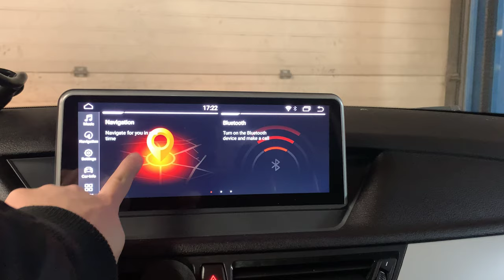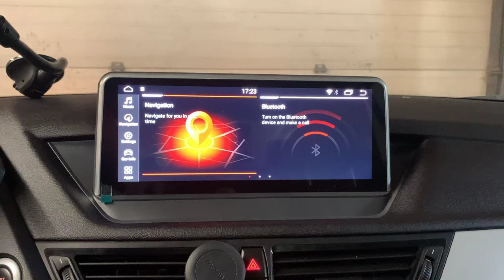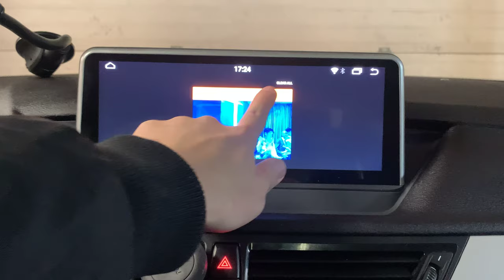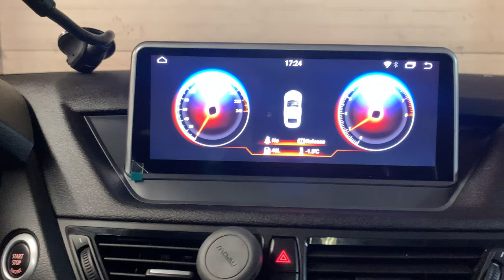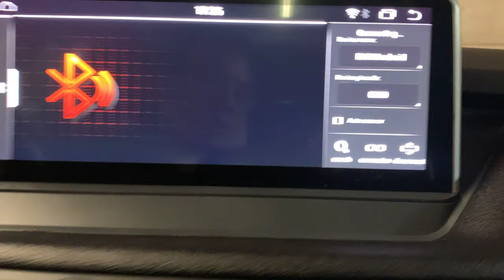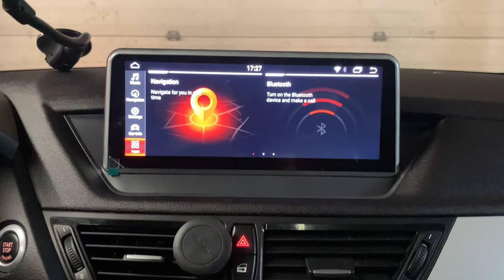AutoTecPro BMW X1 E84 OE-Fit 10.25" HD Touch Screen Android Screen Navigation CarPlay Android Auto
*AutoTecPro* BMW X1 E84 HD 10.25" Touch-Screen GPS Navigation, WiFi and Reverse Camera System (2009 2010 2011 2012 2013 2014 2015)

Newest version ANDROID 9.0 !!!
Superior Octa-core CPU Processor !!!
Built-in WiFi Connectivity !!!

Factory OEM Fit ! !
Built-in WIFI / Hotspot Compatible ! !
No Mounting Bracket or Wiring is required ! !
Fully compatible with Original Steering Control ! !
Newly Released Android operating system ! !
Comes with I-Drive Center Control system !!

1 Year Factory Warranty

Directly fit to: Vehicle : BMW X1 E84
Year : 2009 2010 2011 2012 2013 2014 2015
Screen: HD 10.25" Touch Panel
Model #: BMWX10916C

Main Functions:
4G (LTE) | WiFi | Android | Bluetooth | Bluetooth Music | Octa-Core | AirPlay
Radio RDS | iPod | Three Zone | SWC | 4 GB DDR3 | DSP Audio Procesor | CarPlay

Main Features
High-performance Qualcomm Snapdragon Octa-Core (Neswet Version)
HD 1920x720 Screen Resolution
Support 4G (LTE)
Built-in WIFI Adapter
Built-in high-capacity iNAND
Support ATHEROS ESP GPS module
Support High Speed USB Hub
Ultra Fast Start Time (1 - 2 sec Boot Time)
Multi-language OSD Menu Support: Russian/Turkish/Arabic/Italian/Portuguese/Chinese/English/Spanish/German/French
Original Backlight Illumination (OEM Style)
Picture in picture (PIP)
Support Original Steering Wheel Control
Highly Customizable Menu
Fast Internet Surfing

Screen
10.25 Digital HD Touch Screen ( Diagonal: 10.25" )- 1920*720
Image Brightness / Contrast / Color / Saturation Adjustable

Built in GPS System
Operation System: ANDROID 10.0
GPS Module: SiRF IV
GPS Processor: ATHEROS
DDR3 Memory: 4 GB DDR4
Navigation System: iGO8, TOMTOM, Route66, Sygic, Garmin...etc
GPS Menu OSD Languages: English/Chinese/German/French/Spanish/Dutch/Czech/Danish...etc
With Voice guidance (Male or Female)
Dual Zone Function
3D Map Supported

Bluetooth Compatibility
Version: V 5.0
Built-in Microphone in the control panel
External Microphone Jack Support
Support A2DP Bluetooth music function
Phone Book Support
Call Log Support (Dialed Call - Received call - Missed call)

WIFI Connectivity
WIFI Hotspot Compatibility (Android or iPhone)
Auto-Detect Wifi Spot Connectivity

USB / SD Compatibility
USB Support Max. of 128 GB
1 x SD Card Port: Support Max. of 16GB
Multimedia Compatibility: Support playback of Video / Audio / Photo / E-Book directly from Media Card
Support MP5 Video and RMVB media files

iPod Compatibility
Support Audio and i-Pod Charge
Support IPOD CLASSIC / IPOD NANO / IPOD TOUCH

Input / Output
1 x Radio Antenna Input
1 x TV Antenna Input
1 x IPOD Input
2 x RCA Video Output ( Back Sight Video Input / AUX Video Input )
4 x RCA Audio FR/FL/RR/RL
Sub woofer output and AUX Audio R/L Input

Package Content
1 10.25" HD Touch Screen Panel
1 Android Computer
1 Power Cable
1 USB cable
1 GPS Antenna
1 WiFi Antenna
1 x Installation kits